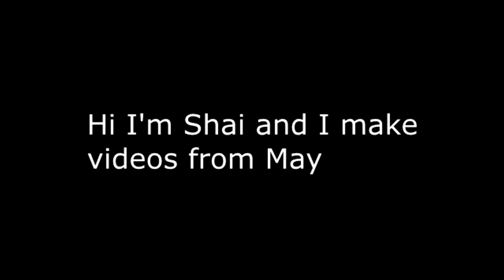VRChat: HuHu Goes Crazy